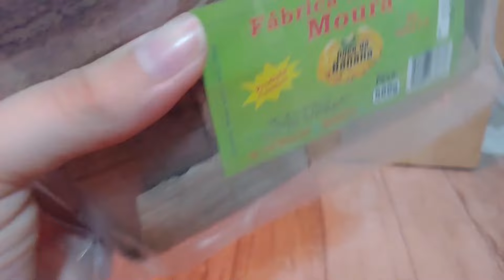Participamos de um podcast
Edição: Vinicius Nunes(양빈우)